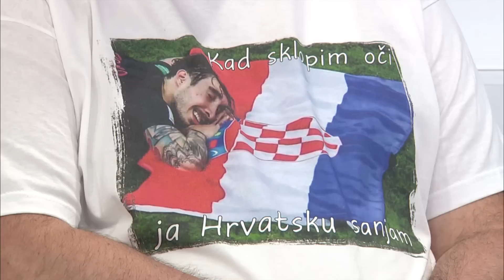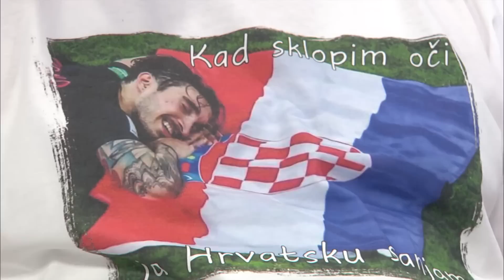NAŠA TV | DOBAR, LOŠ, ZAO: MARIN TOPIĆ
Dobar, loš, zao, 12. srpnja 2018.

Gost: Marin Topić, slikar.

Urednik i voditelj: Mario Vrankić